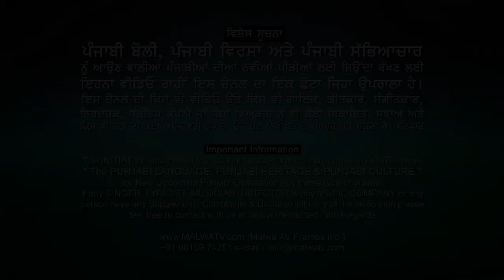ਜੱਟ ਵੈਲੀ ਹੋ ਗਿਆ ਨੀਂ... 🔴 MANGI MAHAL- ਮੰਗੀ ਮਾਹਲ 🔴 Latest New Punjabi Songs 2020 🔴 LIVE STAGE SHOW